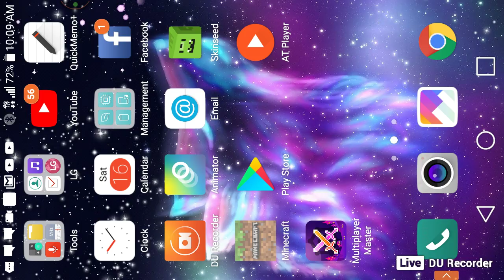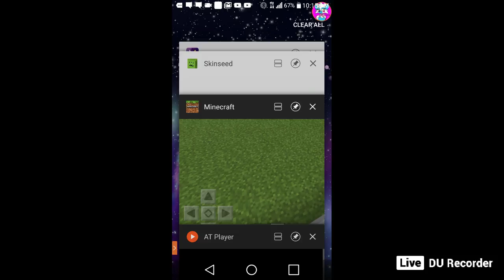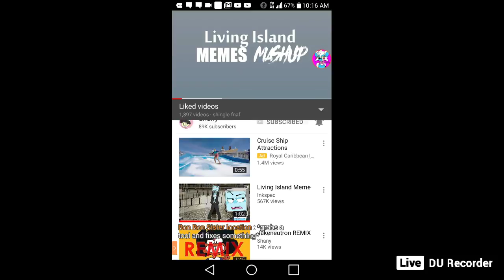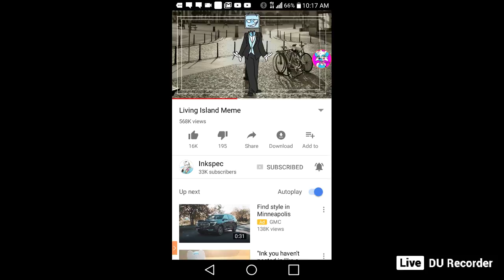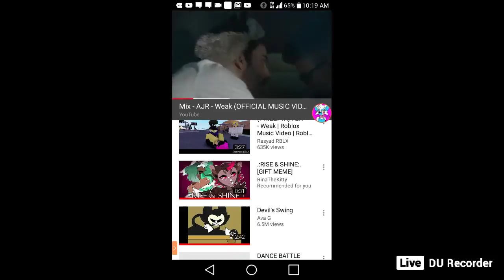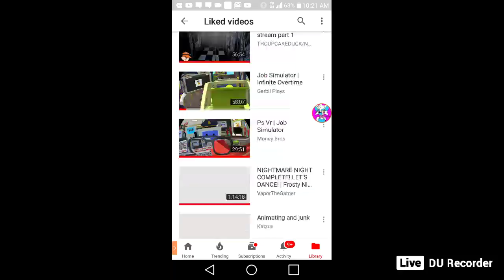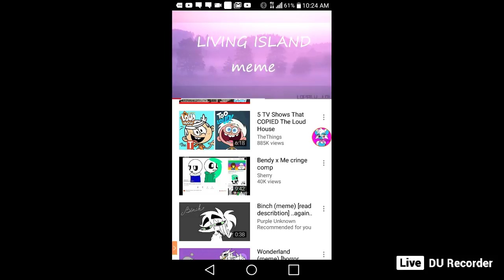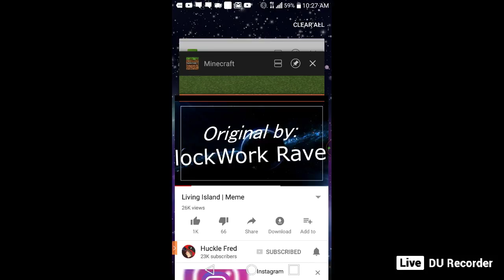makeing shingles dinner